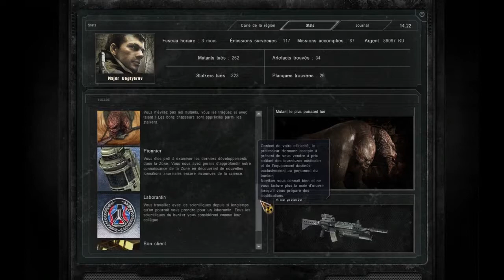S.T.A.L.K.E.R. - Call Of Pripyat 2017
Petit retour sur S.T.A.L.K.E.R. - Call Of Pripyat, avec tous les trésors collectés dans la cantine, avec l'inventaire et les statistiques complets durant le périple dans la Zone en 2017.